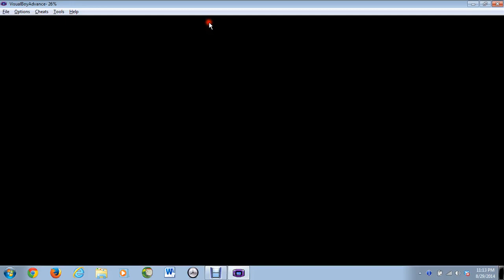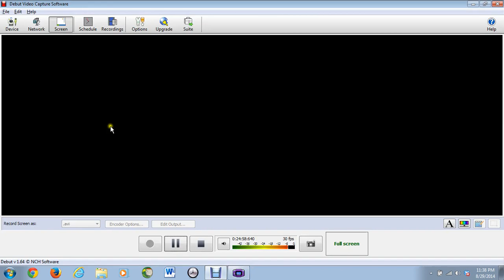Let's explore the GBA library 01: American Dragon Jake Long Rise of the Huntsclan.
A list of things I know about American Dragon Jake Long
1.  He's American
2.  He's a dragon
3.  His dog can talk
4.  When people try to kill him he takes them to dinner.
5.  He has a skateboard